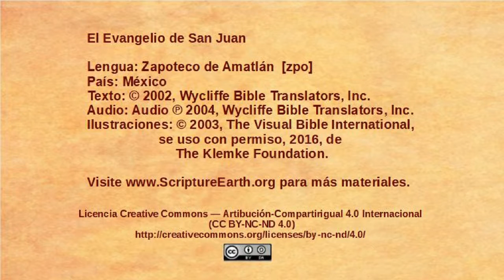Zapotec, Amatlán - John 17:1-26 - Jesus prays for his followers[zpo]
Selection from the Gospel of John in the Zapotec, Amatlán language of Mexico [zpo]